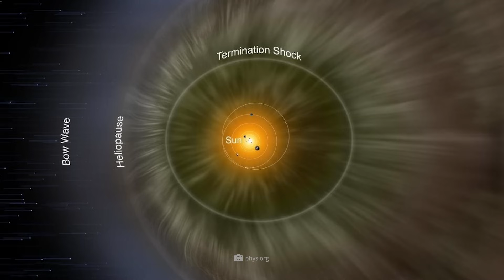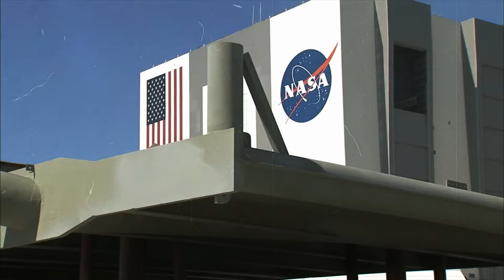What Would Happen If We Turned on Voyager 1’s Camera?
The Voyager probes just can't be beaten! Although almost 50 years in space have of course left their mark, the veteran probes continue their journey undeterred – and have even been known to venture into interstellar space! In the course of their mission, the spacecraft have not only provided us with important new information about this mysterious world beyond our home system – they also gave us one of the most famous space photos of all time: the Pale Blue Dot! And while the award-winning 1990 photograph shows our Earth as a tiny blue dot from a distance of several billion kilometers, it also raises an exciting question: What would we actually see if we turned on the Voyager 1 camera today?